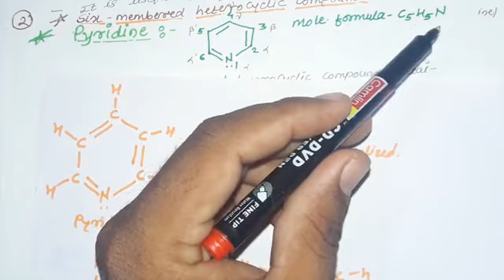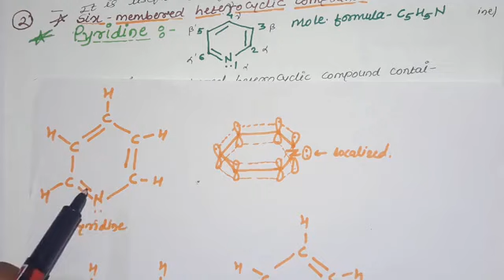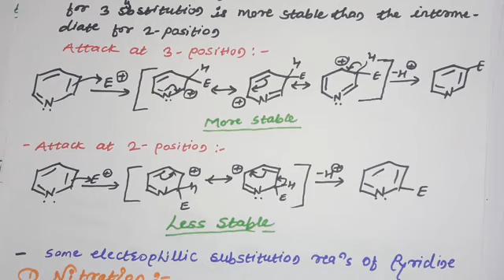Lecture - 7 Six Membered Heterocyclic Compounds (Preparation of Pyridine)